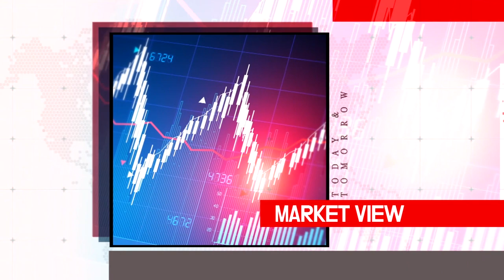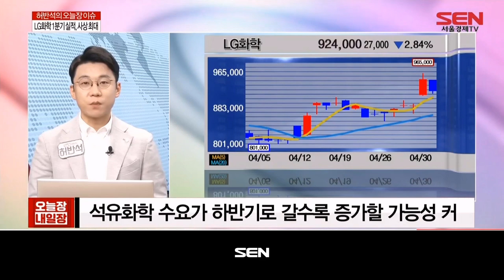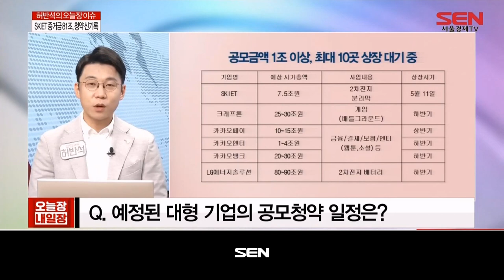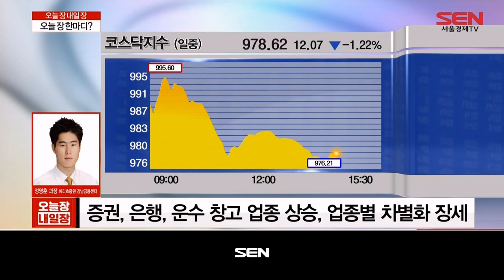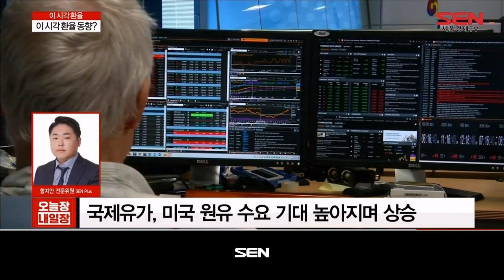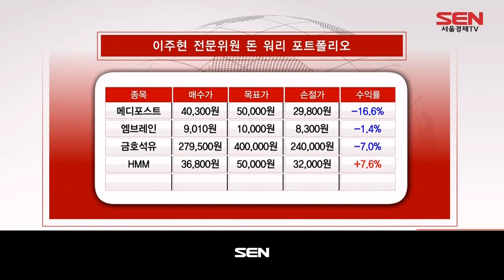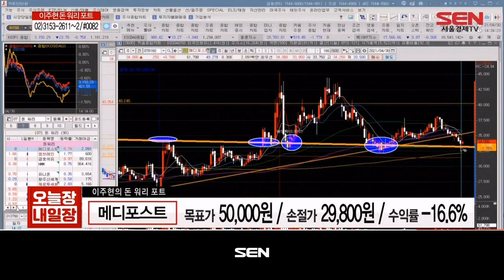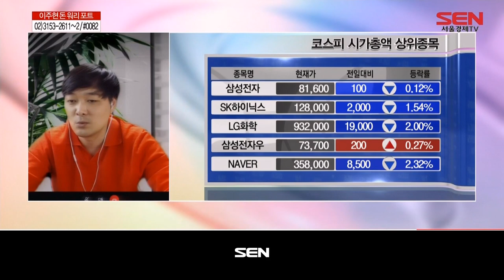오늘장 내일장_1173회_20210430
1) 오늘 장 이슈 (출연자 : 허반석)
- LG화학 1분기 실적, 사상 최대
- SKIET 증거금 81조, 청약 신기록

2) 이 시각 객장 (출연자 : 정영훈)
- 이 시각 객장 상황?
- 오늘 장 한마디?

3) 이 시각 시황 (출연자 : 이용석)
- 상승 업종 : 조선, 여행, 항공
- 하락 업종 : 건설, 철강

4) 이 시각 환율 (출연자 : 함지안)
- 이 시각 환율 동향?

5) 돈 워리 포트 (출연자 : 이주현)
- 돈 워리 포트 A/S